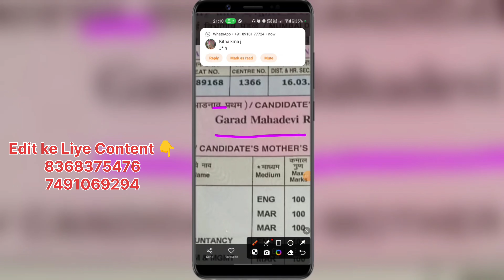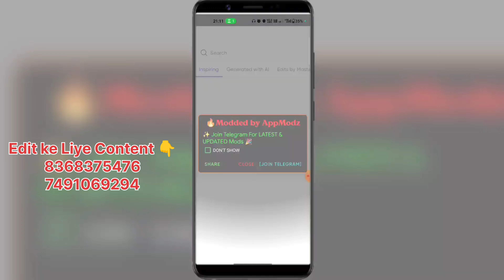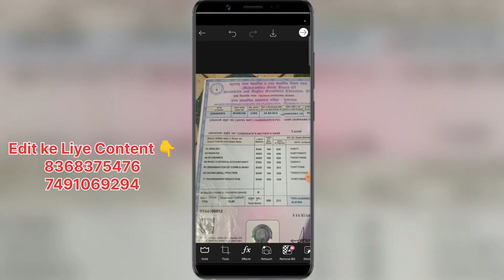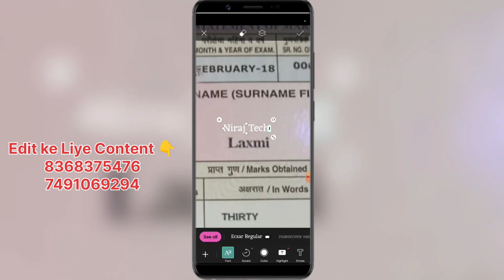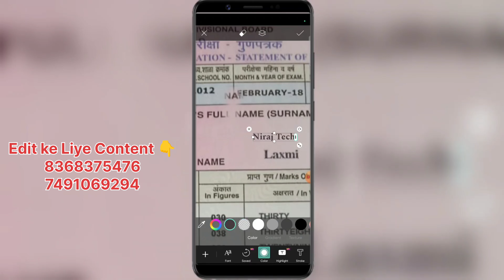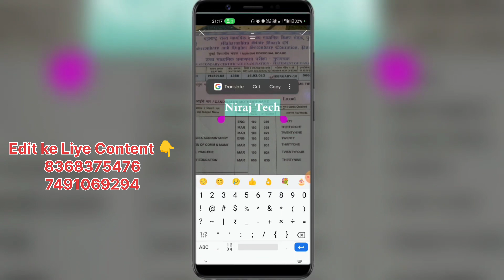How to Edit Document and Certificate in Adobe Photoshop CS5 EXTENDED v12.0.1 x32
This is educational purpose only.

You can do "Photoshop CS5 v12" PC Software

In this tutorial video, learn how to edit certificates using Photoshop. Discover step-by-step instructions on how to customize text, adjust colors, and add personal details to your certificates with ease. Perfect for students, professionals, and anyone needing to personalize certificates for various occasions or official purposes. Gain practical skills in digital editing and enhance your ability to create polished and professional-looking certificates using Adobe Photoshop.

Watch this:-

    • How to editing documen...  ​

    • How to change  Black a...  ​

    • How to Make Stamp Size...  ​

    • How to Edit your Docum...  ​

   / ktubechannel  ​